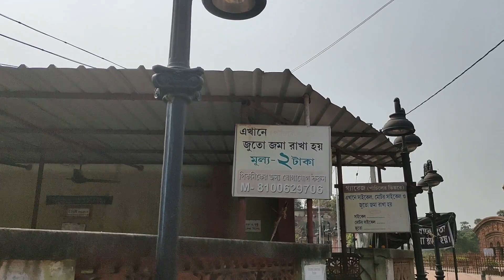Hanseswari temple / Mandir bansberia | 231 years old temple | panchanantala park | Bengal Creators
Corona effects on 231 years old Hangseshwari temple | Lockdown effects | Historical Place | Bengal Creators

Hangseswari temple  is a Hindu Temple of goddess Hangseswari. The goddess who came in a dream of Raja Nrisingha Deb Roy Mahasay.  This Temple is located in Bansberia at Hooghly District of West Bengal, India. Bansberia is an industrial town positioned in between Bandel and Tribeni. Rani Hanseswari was the mother of Raja Nrisingha Deb Roy, hence the deity is worshipped as Maa Hanseswari. The deity is worshipped as a form of Maa Kali in Hindu mythology. The temple complex has another temple Ananta Basudeba temple besides the main temple. Also near is the Swanbhaba Kali temple built by Raja Nrisinha Deb Roy Mahasay in 1788.The Hanseswari temple has a distinctive architecture different from the usual pattern present in this area, consisting 13 minars or Ratnas, each built as a blooming lotus bud. The inner structure of the building resembles human anatomy. It was started by Raja Nrisingha Deb Roy Mahasay and later completed by his widow wife Rani Sankari in 1814.

hangseswari Temple is closed due to Corona virus.  This is a one kind of Corona effects. The temple will open for visitors after lock down.

Kumar Munindra debroy Park is a beautiful park beside Iswargupta setu and The Hooghly River. You may go for spending some wonderful time.

Mangoldeep / Best Picnic Spot Near kolkata :-

Keywords :- hangseswari temple. corona effects on hangseswari temple. lockdown effects. corona effects. 231 years old hangseswari temple. historical pace. Bengal Creators. how to go hangseswari temple. hooghly. bansberia. Kumar munindra debroy park. panchanantala park. iswargupta setu.